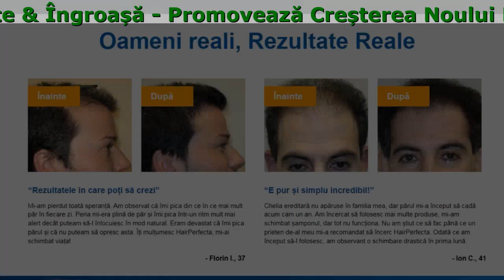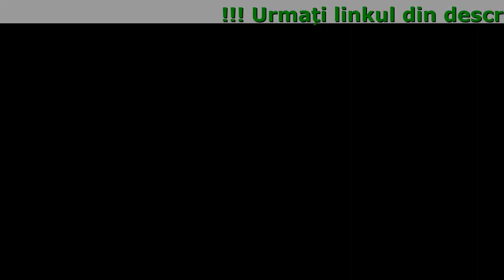HairPerfecta Compozitie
HairPerfecta - Descoperă secretul unui păr mai plin, mai gros și mai sănătos.

- Promovează Creșterea Noului Fir
- Repară Părul Afectat
- Reduce Căderea Părului
- Întărește & Îngroașă

Știința din spatele HairPerfecta
Nu e magie. Secretul constă în puterea naturii, recoltată de știință.

- Keratina
O proteină naturală ce contribuie la structura naturală a părului și la partea superioară a pielii omului. Are calități special ce protejează celulele epiteliale de distrugere și stres pentru a revitaliza foliculul părului.
- Magneziu
Previne acumularea de calciu de pe scalp și colmatarea foliculului, reduce inflamația scalpului cauzată de calciu. Stimulează circulația sângelui. Îmbunătățește sinteza proteinelor și creșterea normală a părului.
- Procapil
Ajută la reînsuflețirea părului îmbunătățind metabolismul și structura foliculară. Întărește și readuce folicul de păr la viață pentru a preveni pierderea părului la bărbați. O combinație între biotinyl-GHK, apigenină și acid oleanolic.
- Cafeina
Penetrează rădăcina și stimulează creșterea părului. Blochează efectul hormonului masculin dihidrotestosteron (DHT) – care afectează foliculul și cauzează chelia la bărbați. Face părul mai moale și mai strălucitor.

Oameni reali, Rezultate Reale

Mi-am pierdut toată speranță. Am observat că îmi pica din ce în ce mai mult păr în fiecare zi. Peria mi-era plină de păr și îmi pica într-un ritm mult mai alert decât puteam să-l înlocuiesc în mod natural. Eram devastat că îmi pica părul și că nu puteam să opresc asta. Îți mulțumesc HairPerfecta, mi-ai schimbat viața!
- Florin I., 37

Chelia ereditară nu apăruse în familia mea, dar părul mi-a început să cadă acum cam un an. Am încercat să folosesc mai multe produse, mi-am schimbat șamponul, dar tot nu funcționa. Nu am știut ce să fac până ce un prieten de-al meu mi-a recomandat să încerc HairPerfecta. Odată ce am început să-l folosesc, am observant o schimbare drastică în prima lună.
- Ion C., 41

Îmi plac bărbații cu barbă, pentru că le oferă un aspect curajos și sexy după părerea mea. Sotul meu și-a lasat barba pentru mine și imi place. Dar, din anumite motive, nu a crescut așa cum ne-am imaginat. A vrut chiar să renunțe la tot și să o bărbierească. Dar l-am convins să nu facă asta. Am început să caut pe internet produse pentru îngrijirea bărbii. Și am dat de HairPerfecta. L-am comandat și l-am lăsat pe soțul meu să încerce. Rezultatul a fost vizibil imediat după o săptămână. Barba soțului meu a devenit mai deasă, mai moale și mai moale.
Cristina, 30 de ani